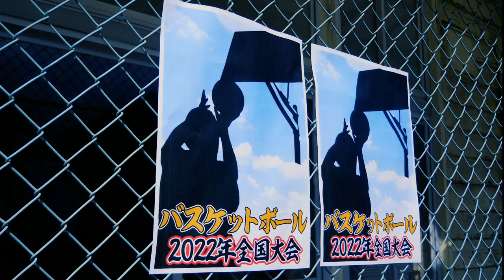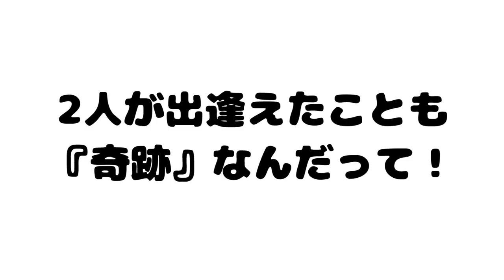GReeeeN - キセキ 歌ってみた 〜ガチャピンムック スペシャルPV 友情編〜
GReeeeNさんが歌う『キセキ』はこちら！